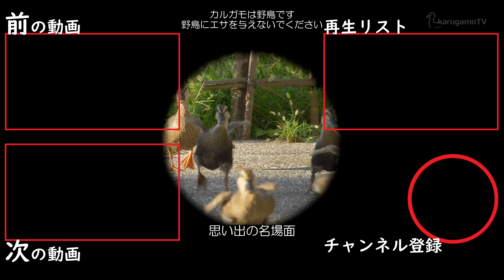カルガモ親子2021(第02回) - ママは眠れない - (07日目)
カルガモのおかあさん「NEWママ」は警戒力が強く、なかなかお昼寝できない。
チビカルガモちゃんは元気いっぱい、潜水も得意だ。
ママのおなかの下に無理やり入っていく姿がかわいいね。

07日目 2021/06/22 撮影

次の動画
カルガモ親子2021(第03回) NEWママ2年目(10日目) - ママに踏まれたちびガモちゃん -

-NEWママの特徴-
プレーンな顔をしている。
メガネっ子がメガネはずしたみたいな顔してる。
よく目を細める。
よく目を閉じる。
目を閉じたまま泳ぐ。
黙っていても他を圧倒するオーラがある。
人間を除く天敵への警戒力が強い。
意識高そう。
小さな声で警戒音を出している。
元ヤンキーぽい顔をしている。
睨む顔が怖い。
とにかくぱっと見で、ユルい他のカルガモと雰囲気が違う。

初めての方へ、知っておいたほうが良い事前知識
=カルガモの2大イベント=
春夏シーズン　カルガモ親子
秋冬シーズン　ドングリ狩り上陸

=カルウイング=
いろんな鳥さんが行う「エンジェルポーズ」
自動車の「ガルウイングドア」に似ていることから
カルガモの「カル」とかけて、こう呼んでいます
「カルウイング」は 何かの行動前 や うんち の前後でよく見られます

=カモは最高=
カモラーの合言葉。
難しい言葉は必要ない「カモは最高」だから「カモは最高」なのだ。

=エサを与えないでください=
このチャンネルで扱う鳥はすべて野鳥(Wild Bird)です。
野鳥(Wild Bird)に過度なエサやりはご遠慮ください。

=カルガモヒナの成長=
生後10日前後までの彩度の高い小さな子を
「ちびガモちゃん」と呼ぶのに対して
さすがに「ちび」じゃなくね？くらいまで大きくなり
黄色い顔が黒くなってきた頃の呼び名として
中ぐらいのカモちゃん
「中ガモちゃん」と名付けられました。

ちびガモ（小さい、黄色い、ふわふわ）
中ガモ【初期】（顔の黄色が黒くなっていき、サイズ的には外敵に襲われることがほぼなくなる）
中ガモ【中期】（髪の毛ボサボサだったのが整い始める、ほぼボディーの基礎が完成、羽の成長スピードが急激に上がる）
中ガモ【後期】（体はほぼカルガモの完成形だが大きく飛べない）
↓ここまでTOTAL60～80日くらい
若カル（飛べるようになり、アウェイの公園デビューを果たす、顔が幼い、胸の模様が細かい、足が黄色い以外は大人ガモ）
大人ガモ（足が彩度の高いオレンジ色、意識低い系な風貌、飛ぶのめっちゃうまい）

karugamoTVの最新情報や「撮影中なう」はtwitterで！

オススメアイテム
PCMレコーダー買うならコレ
ZOOM H5

ZOOM マイクカプセルXYH-6

SONY α7RM4 ボディ

TAMRON 28-200mm F/2.8-5.6 Di III RXD (Model A071)

SONY ECM-B1M ショットガンマイクロフォン

マイクロウインドジャマー
（マストバイ！絶対買うべし！）

ウイスキー カルガモ クリア＆スムーズ 40度 500ml 東亜酒造

コトミちゃんグッズ
江東区指定販売所で買ってね

2021/06/22